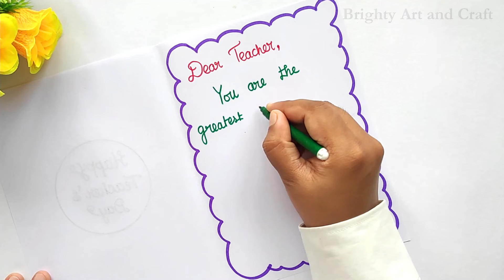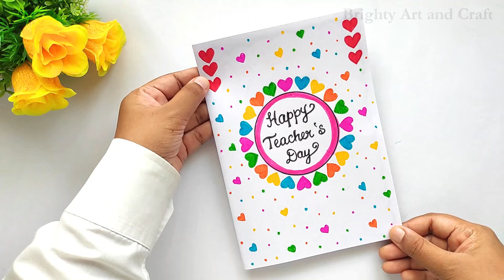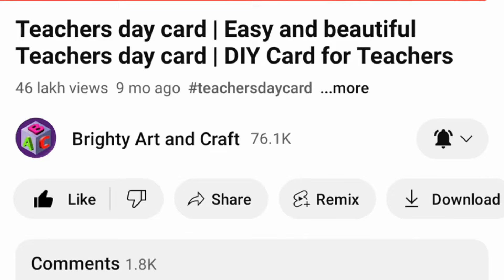DIY Teachers day Greeting Card | Easy and Beautiful Teachers day Card | Happy Teachers day Card